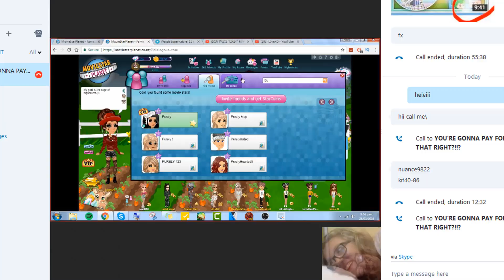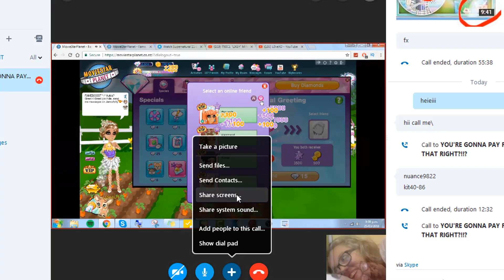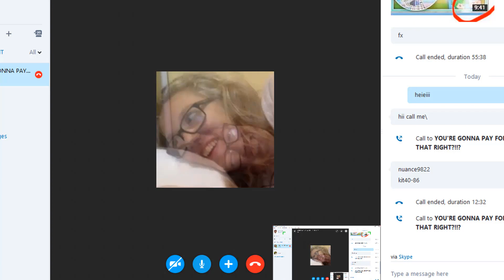BUYING 1 YEAR VIP ON MSP?!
Heyyyy guyyysss!! ♥😘

First of all Happy Easter, I hope everybody is doing well!! 💕

 So yes today I'm super excited because I bought 1 year star VIP on MSP (MovieStarPlanet)!!! 😁  I also got it in the Easter sale, which is flippen amazing, and just a disclaimer I did pay for this with my own money 😊

Also we are getting super close to 10k and I'm already freaking out!!

Game: MSP (MovieStarPlanet)
Username: Purely
Server: New Zealand
Video type; Buying VIP
Recorder & Editor: Camtasia 9

Love youuuuu ♥